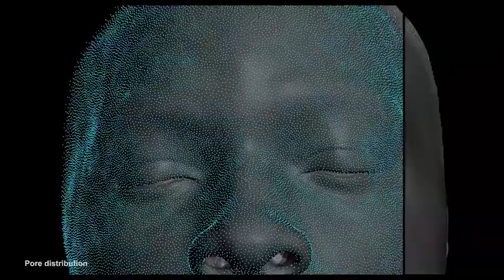Gemini Man 2019 Official Trailer 2 Will Smith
GameSpot Universe Trailers
Will Smith is seeing double in Gemini Man. Take a fresh look in this all new trailer, including a look behind the scenes at how Will Smith looks so young on screen.